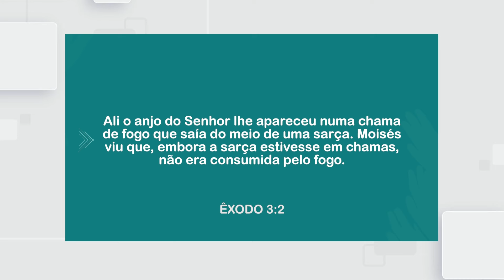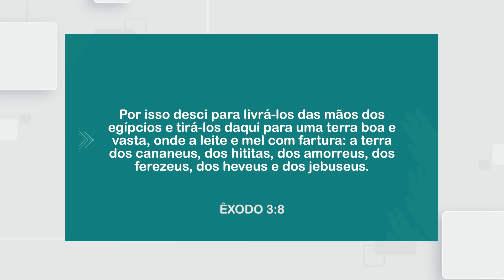Cuide Do Rebanho Do Pai - Série Saindo Do Egito (Ep.2) | David Augusto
O Pedras Vivas teve seu início em 2011, após uma conversa entre David Augusto e Paulo Júnior a respeito do poder da música na propagação do evangelho. Na época, os dois já eram muito envolvidos no ministério de louvor da igreja Fonte da Vida, em Goiânia, onde Brenda, esposa do David, e Rodney, também ministros na igreja, abraçaram o projeto.
Ainda em 2001, o sonho e a vontade desses quatro jovens pastores de levar a palavra de Deus com o grupo por meio da música começou a se tornar real, quando gravaram seu primeiro CD, “Na Tua Memória”. Em 2013, lançaram seu segundo trabalho, o álbum “Oceano de Amor”, que foi muito bem recebido pelos admiradores do grupo e premiado com o “Disco de Ouro”.
No mesmo ano, o quarteto também foi vencedor do Troféu Promessas, na categoria “Melhor Ministério de Louvor”. Em abril de 2015, lançou o álbum “Fornalha”, primeiro trabalho com a Universal Music Christian Group. A canção que dá título ao disco relata o testemunho de David, que foi salvo da morte por Deus, após um acidente em que seu carro explodiu e levou o cantor a passar vários dias em uma UTI. Com letras inspiradas na palavra de Deus e uma musicalidade moderna, o Pedras Vivas vem se destacando e firmando no cenário nacional. Primando sempre pela qualidade musical e, acima de tudo, pelo compromisso com o chamado de Deus, o grupo tem viajado por todo o Brasil e exterior, apresentando suas canções e ministrações.

Nome do vídeo novamente